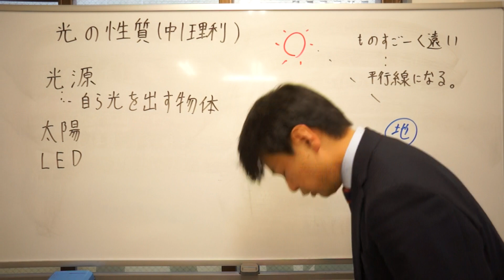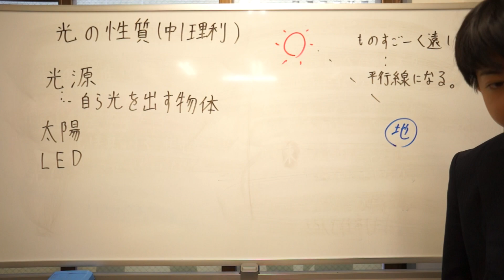光源とは 中１理科